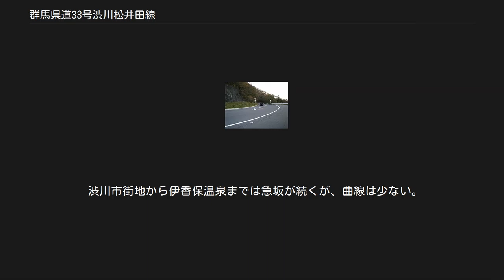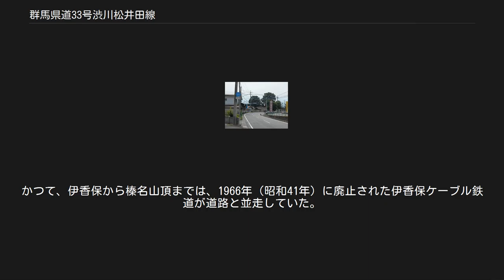群馬県道33号渋川松井田線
群馬県道33号渋川松井田線（ぐんまけんどう33ごう しぶかわまついだせん）は、群馬県渋川市渋川から同県安中市松井田町松井田に至る県道（主要地方道）である。
 渋川市の中心部から、伊香保温泉、榛名山山頂地区、高崎市倉渕町、地蔵峠を経由し、安中市松井田地区内では国道18号の旧道を通って国道18号に至る道路で、上毛三山パノラマ街道の一部を構成する。
 特に、伊香保温泉や、榛名山山頂地区の榛名湖、榛名神社などにとっては、関越自動車道渋川伊香保インターチェンジと直結するルートになり、後者については高崎市の中心市街地や高崎駅と直結するルートにもなっているため、重要な道路の1つである。
 高崎市榛名湖町の渋川市境から榛名湖までの区間（伊香保温泉→榛名湖方面の片側車線のみ）に、榛名湖メロディラインとして音楽が流れる舗装が施されている。
 また、渋川の市街地付近から伊香保を経由し榛名湖付近までの区間は旧日本道路公団管理の有料道路伊香保榛名道路であった。
まず、1958年（昭和33年）6月21日に渋川市から伊香保町（当時）までの区間（伊香保区間）が伊香保道路として供用し、1962年（昭和37年）10月26日に榛名山までの区間（榛名区間）が供用する際に改称された。
1981年（昭和56年）9月1日に無料開放された。
 なお、1956年（昭和31年）まで運行していた東武伊香保線は、新町五差路交差点から国土交通省前交差点の区間は本路線上を走っており、そこから伊香保まではほぼ並走していた。
 かつて、安中市松井田町松井田（松井田交差点） - 松井田町新堀の約3.4 km区間は、一級国道18号線（国道18号）に指定されていた区間である。
 ※各区間の車線数については、Mapionの地図における記述を元にしている。
 起点は国道17号、国道353号と接続する下郷交差点である。
そこから国土交通省前交差点の間は、2車線で渋川市の市街地を抜ける。
伊香保温泉から榛名山頂までは曲線が続く山道だが、一貫して2車線が確保されている。
 山頂から榛名湖畔の群馬県道28号高崎東吾妻線との分岐点までは、カーブも少なく2車線が確保された道路である。
 県道高崎東吾妻線と分岐すると、再び山道に入る。
ここから天神峠を越えて高崎市榛名山町字一本木平に至る区間は、県道安中榛名湖線との重複区間で、カーブは多いが多くの部分で2車線が確保されており、高崎・安中方面からは唯一の大型車が通れる道路になっている。
 高崎市榛名山町字一本木平から倉渕郵便局前交差点までは、県道一本木平小井戸安中線との重複区間である。
ここから先は主に1車線で、ときどき2車線が確保された区間が現れる程度となり、急曲線の続く山道となる。
 倉渕郵便局前交差点（高崎市倉渕町三ノ倉）から東善寺前（倉渕町権田）までの3500mの区間は、国道406号との重複区間である。
ここで国道406号と分かれると、また1車線の道路となり、まもなく川田橋で烏川を渡る。
その後、倉渕町水沼までは、国道406号との重複区間の対岸を戻るように進行する。
この区間は、県道一本木平小井戸安中線を通って水沼橋で烏川を渡り、市道で水沼地域に入る経路の方がはるかに距離が短い。
 高崎市倉渕町水沼から安中市松井田町間は多くが1車線であるが、ところどころ2車線化されている区間もあり、特に九十九川の沿線は大部分が2車線化されている。
唯一のトンネルである天神山トンネルを越え、国道18号松井田バイパスと立体交差でくぐると、西松井田駅前交差点（安中市松井田町新堀）に至る。
 西松井田駅前交差点からは進路を東に変え、安中市松井田町の市街地を通る。
この区間は国道18号の旧道に当たる区間であり、一貫して2車線が確保されている。
終点は松井田バイパスの起点である松井田交差点である。
 伊香保榛名道路 伊香保温泉から榛名山の榛名神社に向かって延びていく約15 km区間の道路の通称で、かつては有料道路だったところでもある。
麓の伊香保温泉から山頂まではヘアピンカーブが連続する峠道で、山頂部では視界が開けたロングストレートのある道路になる。
しげの秀一のマンガ作品『頭文字D』の主要な舞台にもなったことでも知られる。
 渋川市街地から伊香保温泉までは急坂が続くが、曲線は少ない。
 伊香保温泉から上毛三山のひとつ榛名山山頂までヘアピンカーブが続く森の中のワインディングロード、渋川市と高崎市の境界であるヤセオネ峠を通って、榛名山の内輪山に入った榛名富士山頂付近は、開けた見通しのよい直線がある。
直...